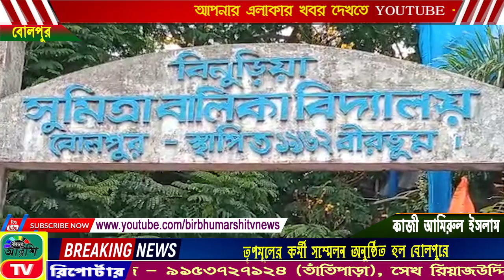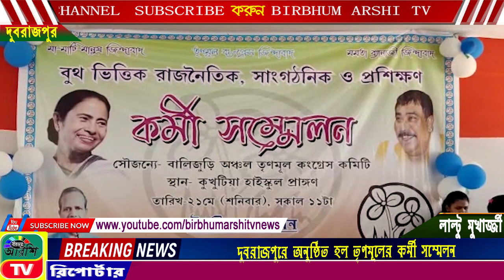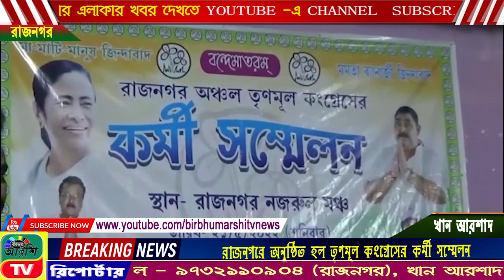BIRBHUM ARSHI TV NEWS NO 1 ONLINE CHANNEL